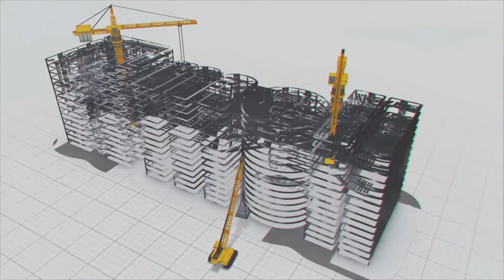MEIL's Zojila team assists in avalanche rescue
Jammu & Kashmir, the paradise on earth, has adverse weather conditions. Heavy snowfall and avalanches are dangerous and halt human movement. On April 28, 2022, an avalanche occurred at Shaitan Nallah near Zojila on the Srinagar-Leh highway. The MEIL team assisted the police and Beacon authorities in the rescue operations. Braving all hardships and challenging weather, the MEIL team continues to build Asia's longest bi-directional tunnel in Zojila.